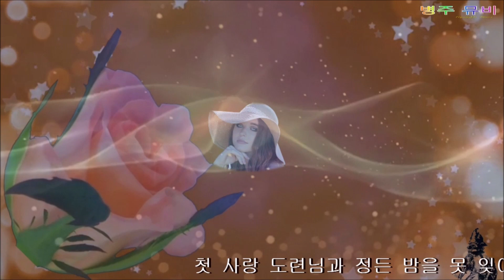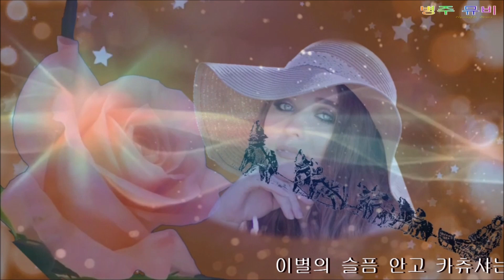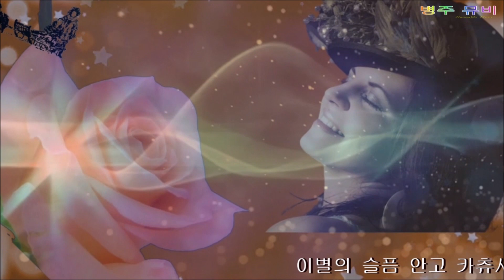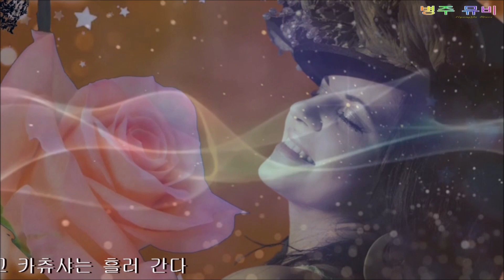카츄샤의 OST, 카츄샤의노래 / Harmonica C / ByungJu Lee / 송민도 노래(1960)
1960년  영화 유두연 감독은
담배 연기 자욱한 명동 골목의 대폿집에서
머릿속에 그려놓은 영화 카츄샤의 줄거리를
토해냈고,  줄거리 만을 들은
 작사가 유호는 첫사랑과의 이별을 통해
비극적인 삶을 살아가는 여성의 이야기
카츄샤의 노래를 만들었다 한다.